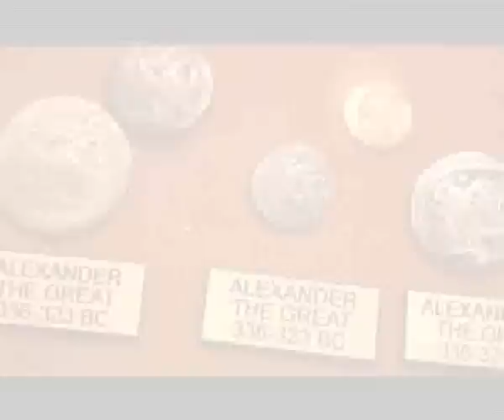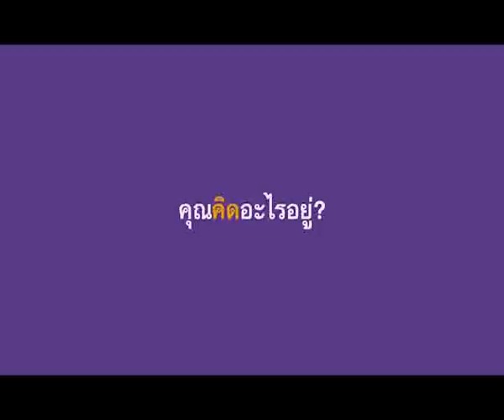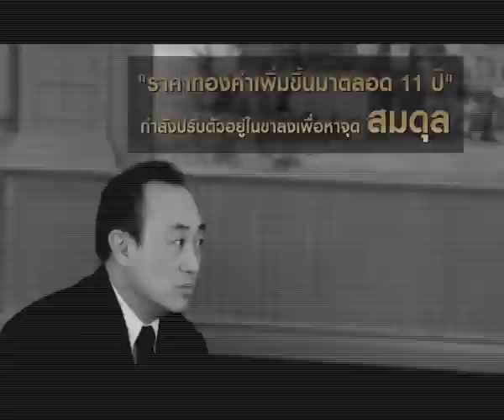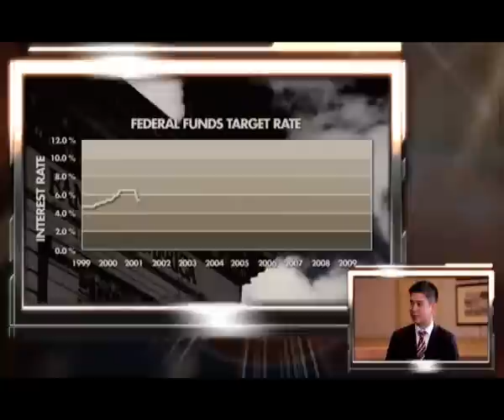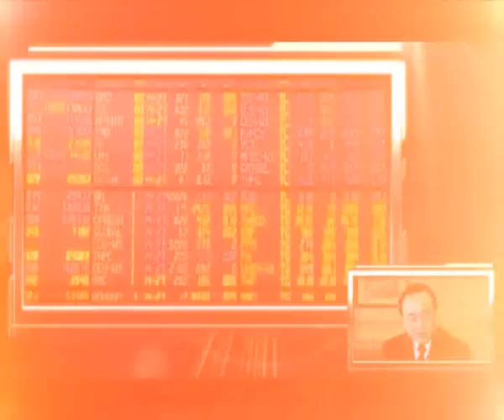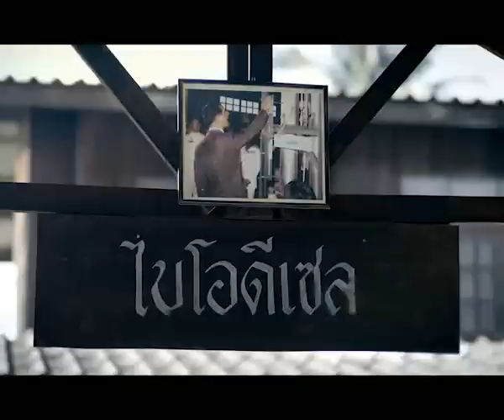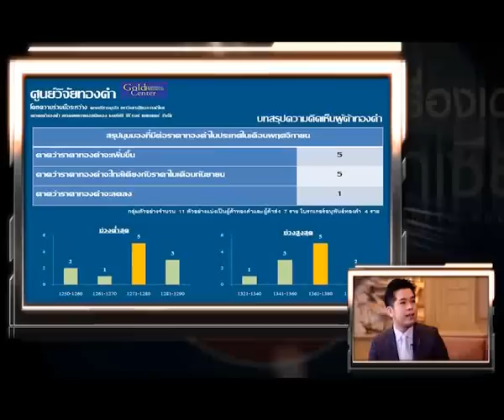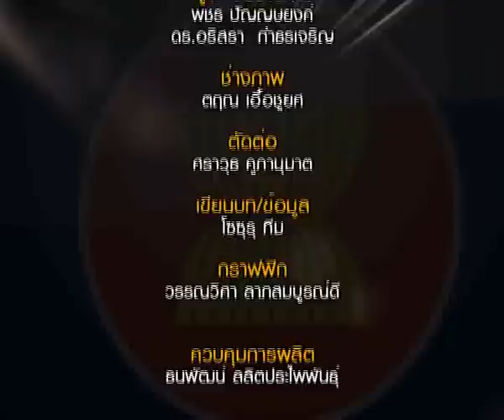EP 15 "ทิศทางราคาทองคำปี 2557" O/A 8 ธ.ค.56